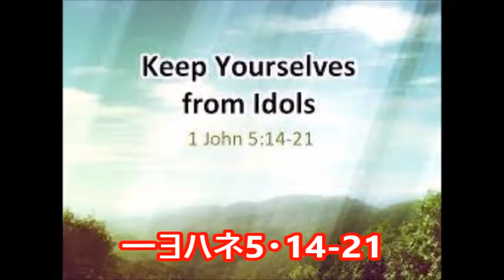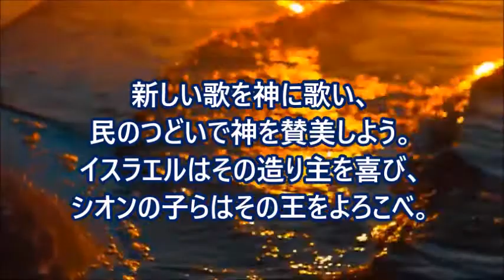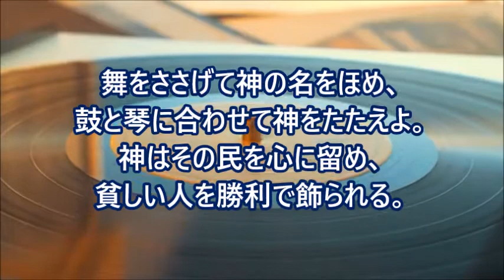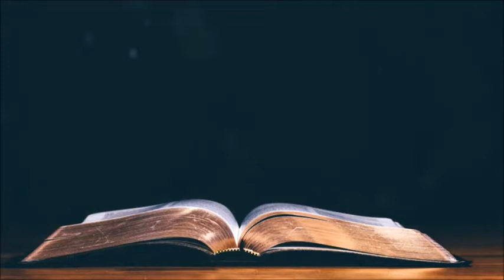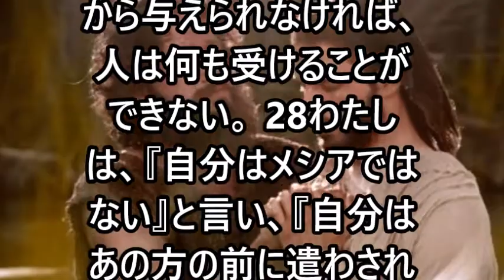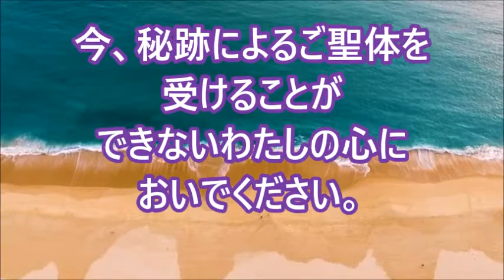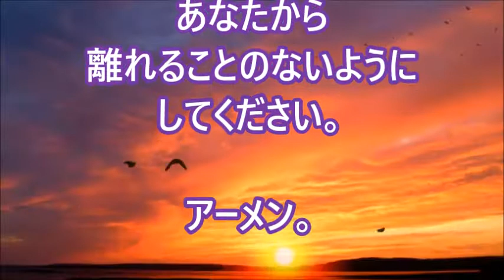ミサの歌と朗読、2022.1.8 (土)